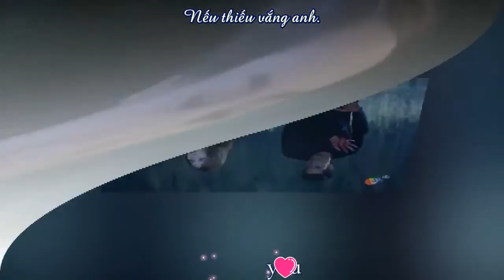[Vietsub + Kara] [FMV] Without You - Lea Michele (Weir Min Ver)